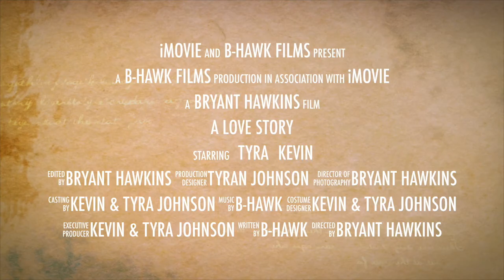The Johnsons'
A special day for two special people!!!